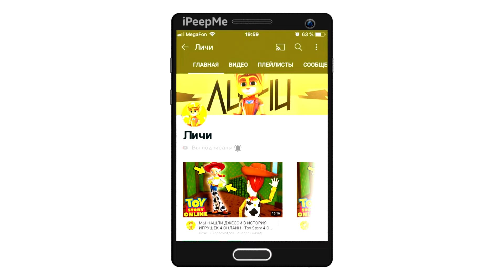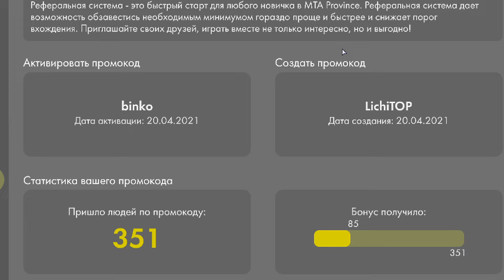🤬НАГЛЫЙ ВОДИТЕЛЬ 2110 ЗАНЯЛ ПАРКОВКУ И ЕГО НАДО ПРОУЧИТЬ...